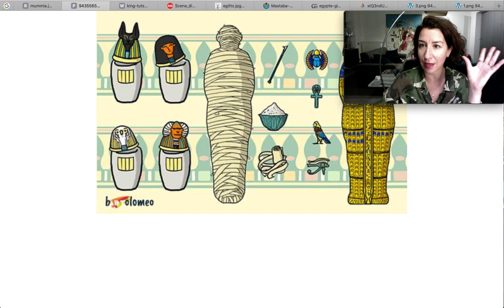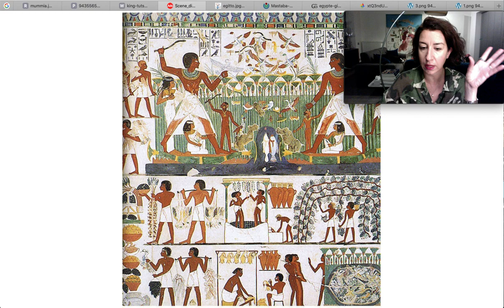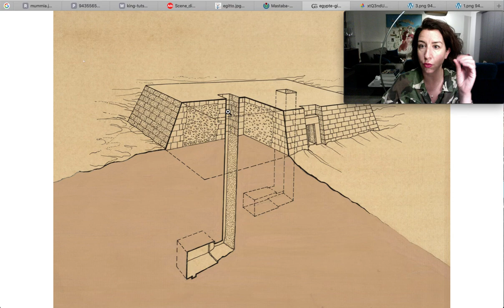Le sepolture egizie - MASTABE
Breve introduzione al significato della sepoltura per gli egizi e descrizione della tipologia di tomba detta mastaba